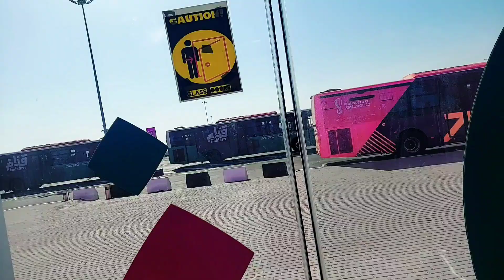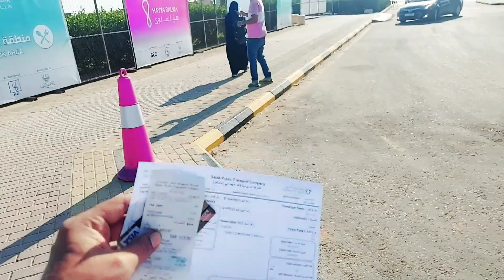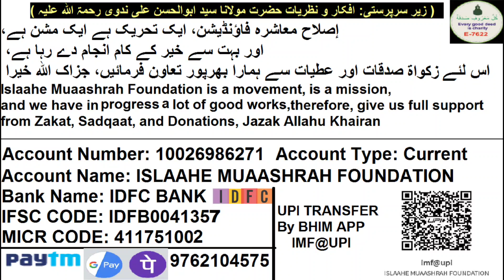02 Saudi | Border Crossing Ke Baad Makkah Ki Taraf Kaise Safar Kare